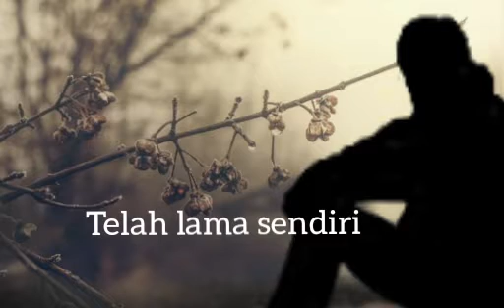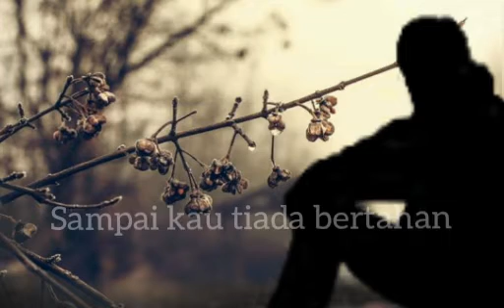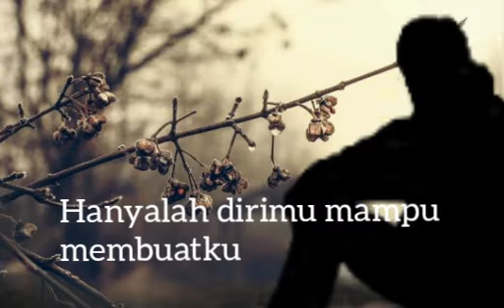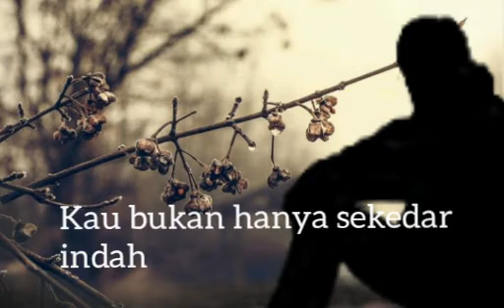Marcell - Takkan terganti